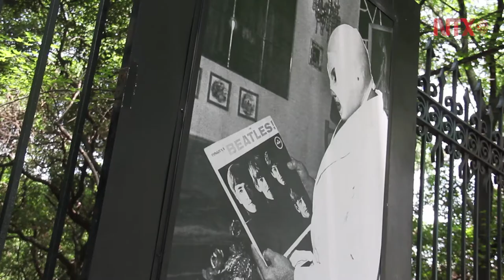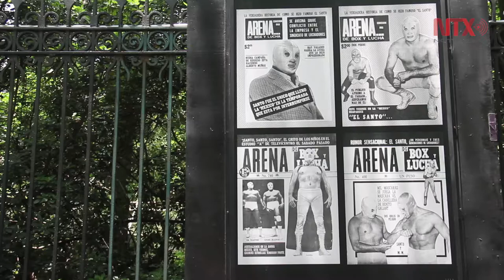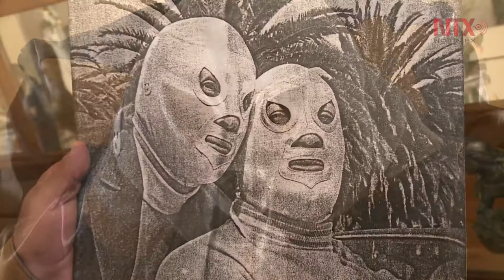100 años de "El Santo", la leyenda del héroe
Un 23 de septiembre de 1917 nació en Tulancingo, Hidalgo, Rodolfo Guzmán huerta, mejor conocido como "El Santo, el enmascarado de plata", ícono de la cultura popular mexicana